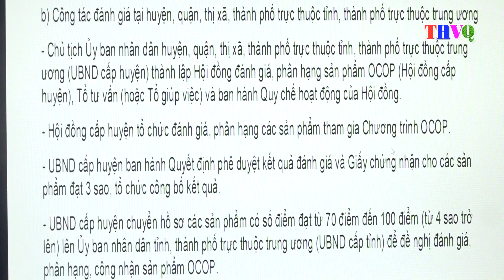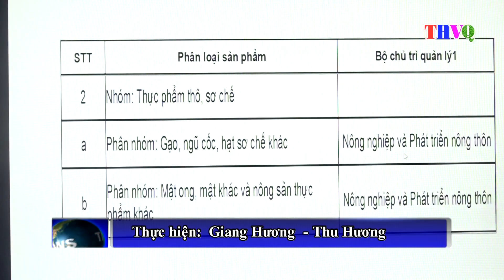Huyện Vũ Quang: Tập huấn Chương trình mỗi xã một sản phẩm (OCOP) năm 2024